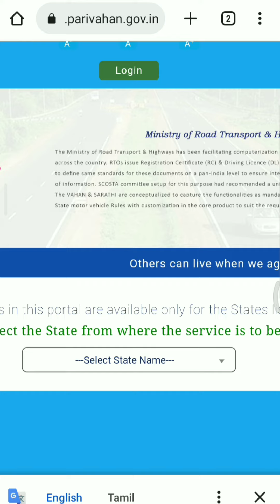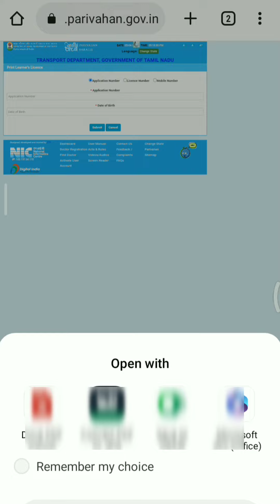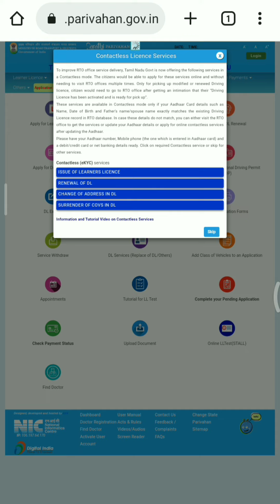LLR Download online | பழகுநர் உரிமம் டவுன்லோட் செய்வது எப்படி | Driving Licence LLR copy download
டிரைவிங் லைசென்ஸ் எடுக்க ஆன்லைனில் பதிவு செய்த எல் எல் ஆர் டவுன்லோட் செய்வது எப்படி